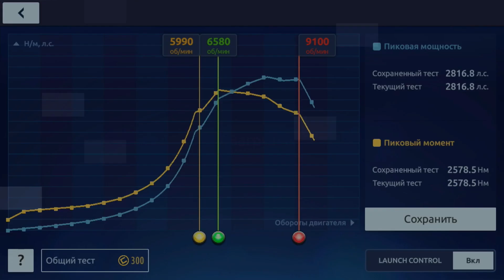ПРОКАЧКА BMW M5 E61 TOURING | DRAG RACING : УЛИЧНЫЕ ГОНКИ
В этом видео я построю BMW M5 E61 TOURING. Большая просьба поддержать мой канал подпиской, а видео лайком.